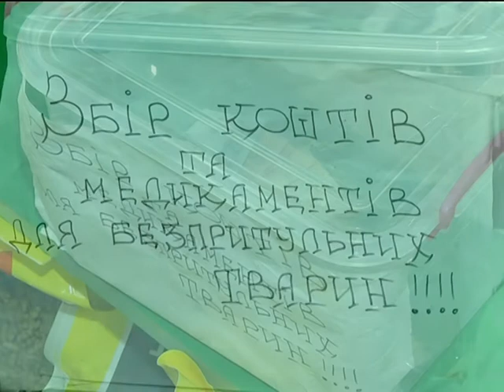16.12.17 5 хвилин для тварин Територія милосердя Анжеліки